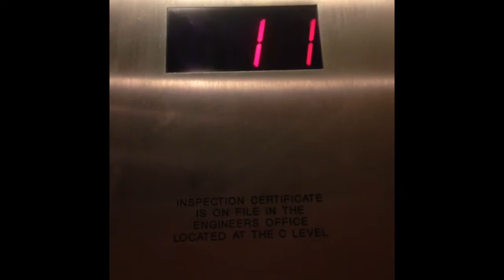First Barnes and nobles trip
So I finally got to go to a Barnes and nobles!
This is just a mini vlog enjoy! Stay tune for my book and NYC haul